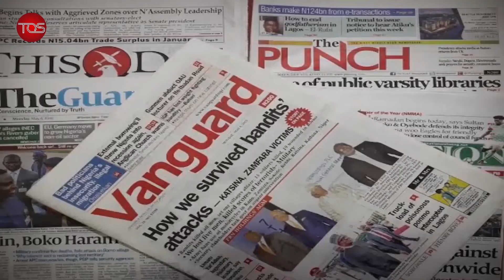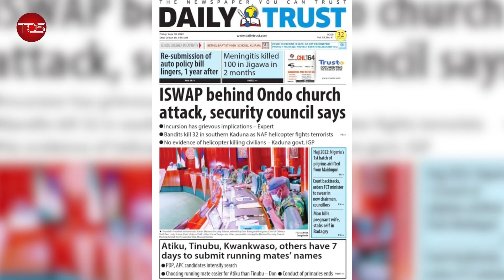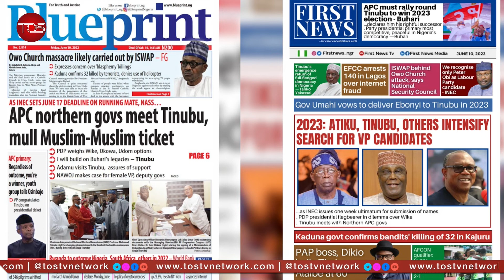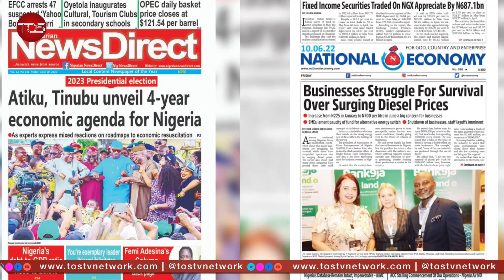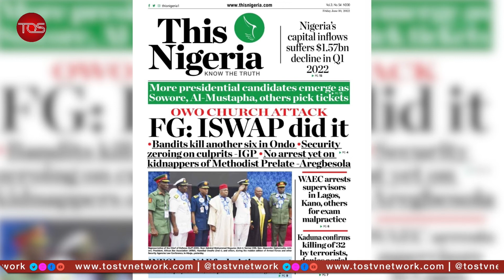2023: APC Leaders Disagree on Muslim-Muslim Ticket for Tinubu’s Running Mate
Nigeria Now: Analysis of front page of Nigeria Newspapers with an in-studio analyst. Breaking down the headlines and giving it treatments as developing stories.